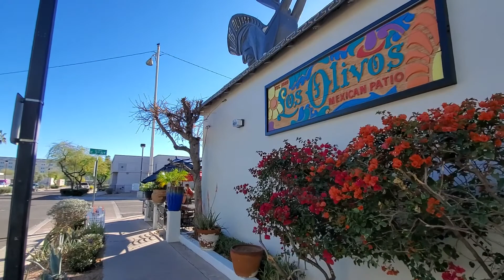LOS OLIVOS ENTRADA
restaurant in Scottdale AZ USA 🇺🇸